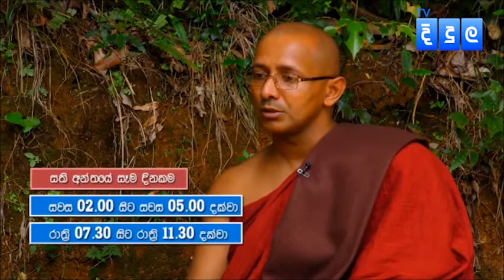ගුරු ස්වාමීන් වහන්සේගේ වගකීම් III Thalgamuwe Sudeerananda Thero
1)සුතා, 2)ධතා, 3)වචසා පරිචිතා, 4)මනසානුපෙක්ඛිතා, 5)දිට්ඨියා සුප්පටිවිද්ධා

1)මරණින් මතු අන්‍ය වූ දේව නිකායකට විශේෂයෙන් එළඹේ. එහිදී ඔහුට සැප සහිතව ධර්ම පද වැටහේ. එහෙත් සිහිය උපදීමටබොහෝකලක් ගත වේ. (වර්ෂ දහස්,දසදහස්,ලක්ෂ,කෝටි ගණන් විය හැක.) ධර්මපද වැටහීමත් සමඟම වේලාවක් ගත නොවීමාර්ගඵල ලාභියෙක් බවට පත් වේ.භික්ෂූන් මෙම පියවර 5ට(සුතා,ධතා,වචසා පරිචිතා,මනසානුපෙක්ඛිතා,දිට්ඨියාසුප්පටිවිද්ධා) ශ්‍රවණය කොට,මත ක තබා ගෙන,වචනයෙන් වචනය කියන්න පුරුදු වී, වචනයක් වචනයක් පාසා තේරුම දැනගෙන, නුවණින්විනිවිද දකිමින් පුරුදු පුහුණු කරන ලද මේ ධර්මයන් පිළිබඳ මේ පළමු ආනිශංසය කැමති විය හැක.

2)මරණන් මතු දේවනිකායකට එළඹෙනමුත් තනිවම ධර්මපද නොවැටහේ. නමුත් මේ දෙවිපිරිස අතරට එක්තරා ඍද්ධිමත්භික්ෂූණ්වහන්සේ නමක් පැමිණ ධර්මය දේශනා කරයි. (ඊට බොහෝකල් ගත විය හැක.)එවිට ඔහුට මෙයයි ධර්ම විනය මමපෙර බ්‍රහ්මචරියාවක් සම්පූර්ණ කලේය ලෙස පූර්ව ආත්මය සිහි වෙනවාත් සමඟම මාර්ගඵල ලැබේ.

**කුල්ලූපමං වො, භික්ඛවෙ, ධම්මං දෙසෙස්සාමි නිත්ථරණත්ථාය නො ගහණත්ථාය. (චතුරොඝ නිත්ථරණත්ථාය)  පසුරකට උපමා කොට දේශණා කළ ධර්මයෙහි හැසිරෙන්නා විසින් , භයජනක ගංගාවෙන් එතර වූ තැනැත්තා එතර වීමට උපකාර වූ පසුර කරේ තබාගෙන නොයන්නා සේ සමථ විදර්ශනා සංඛ්‍යාත ධර්මයෙහි ද ඡන්දරාගය හළ යුතු බව සලකනු.